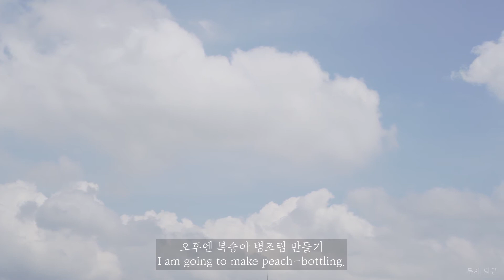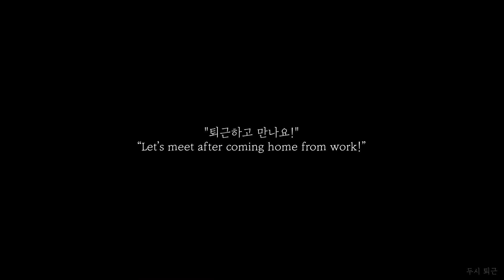ENG) 퇴근브이로그, 종일 집에만 있는 집순이의 일상 / 감자스프만들기, 복숭아병조림만들기, 가드닝하기, 모나카앙버터만들기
안녕하세요
두시 퇴근입니다

일주일에 한번은 꼭 올려야지!
했었는데, 이런저런 일로 이번에도 조금 늦어진 영상입니다

코로나로 하루종일 집에서 먹기만 하는 일상을 영상으로 담아봤어요
그만먹고.. 그만 사야할텐데..
집에만 있으니 이것저것 사고싶은건 저만 그런건 아니겠죠?ㅎㅎ

오랜만에 스프를 만들어 봤습니다
감자를 거의 15개는 쓴 것 같은데 냉동실에 넣어두고
아침에 호다닥 먹기 좋더라고요

그리고 복숭아 병조림도 만들었어요
그거 아시나요? 복숭아인척하는 복숭아..
향은 정말 좋았는데 맛이 물맛인거예요 ㅠㅠ
그래서 병조림을 만들어 봤습니다

코로나가 잠잠한듯 또 다시 기승을 부리네요
언제쯤 평범한 일상을 되찾을수 있을지..!

모두들 사회적 거리두기 하는 요즘,
집에서 맛있는 음식 드시며 편안하게 영상 시청해주세요
언제나 건강하시고 감사합니다!